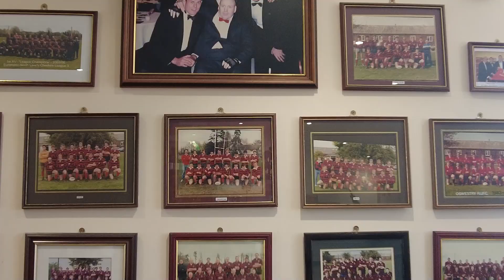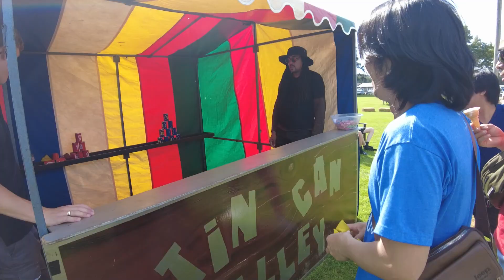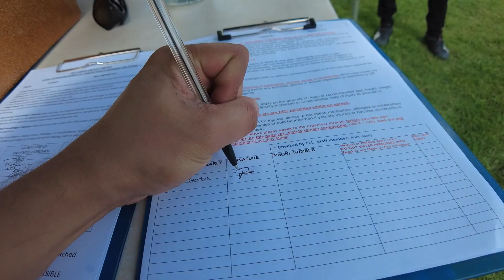ABP Family Day Oswestry | United Kingdom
Celebrating Summer party in ABP with family and friends!